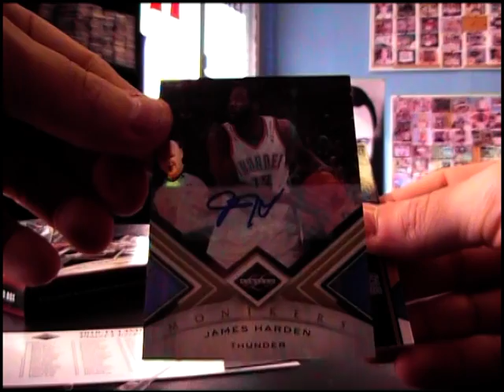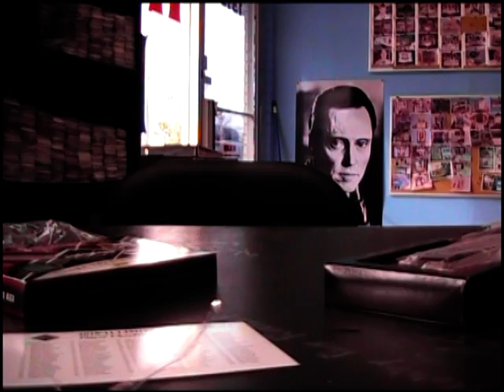Ryan's 2010/11 Limited Basketball Box Break